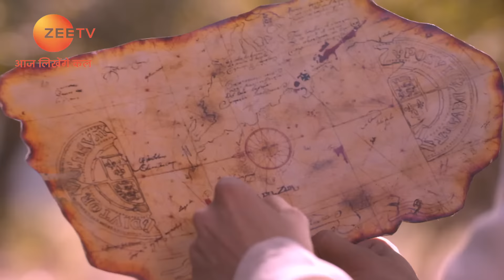Ashwatthama finds the Brahma weapons - Haiwaan - Full ep 45 - Zee TV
In this full episode of Haiwaan, the clan's chief learns that Ashwatthama has got the map and he has arrived at the jungle close to the valley of jewel. Ashwatthama manages to get one of the two Brahma weapons of the clan. Meanwhile, Randhir makes a plan to defeat Ashwatthama.

Show Name : Haiwaan
Producer/Star Cast : Kiran Gaikwad ,Asmita Deshmukh ,Anjali Joglekar
Episode No : 45

Haiwaan: The Monster - A renowned scientist experiments using various substances. However, everything goes haywire when his experiment fails and he turns into a monster.

Click here  watch Webisode on YouTube ►PLVqBLRhC9UzHmdx6Hv1Sds6FoOgZ1HkK8